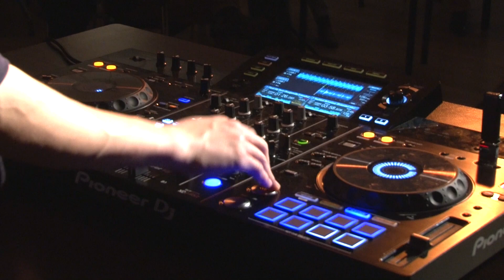Eindpresentatie 'Rappe Reporter' jongerenproject van Welschap en Cultuurhuis